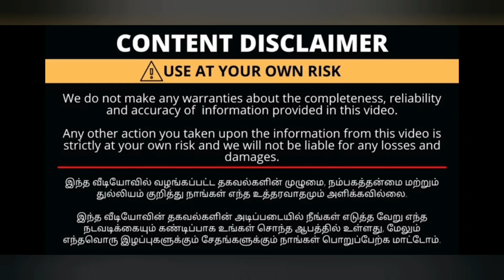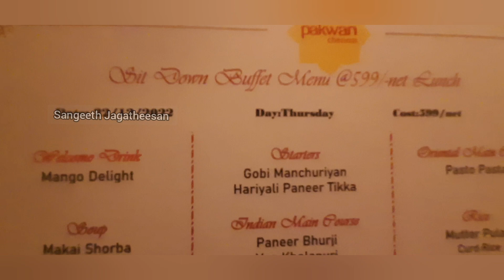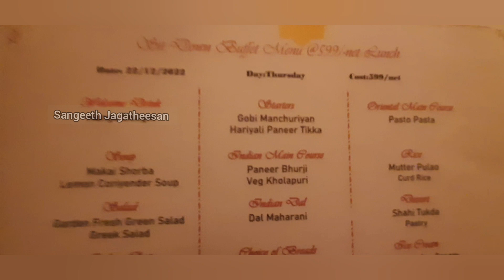Best North Indian Restaurant/Pakwan Restaurant T Nagar/Unlimited Buffet Just₹599#review#hotel#viral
PAKWAN RESTAURANT
1st Floor, 10, Gopathi Narayanaswami Chetty Rd, Parthasarathi Puram, T. Nagar, Chennai, Tamil Nadu 600017